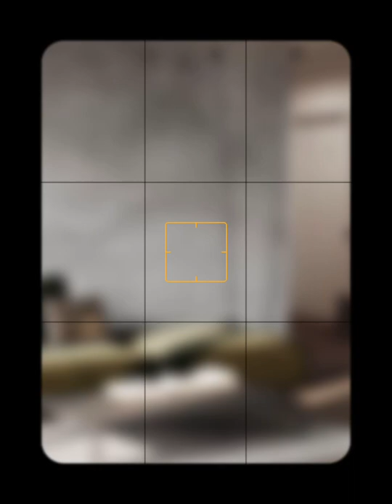Latest l shape sofa design 2022 | Corner sofa design 2022